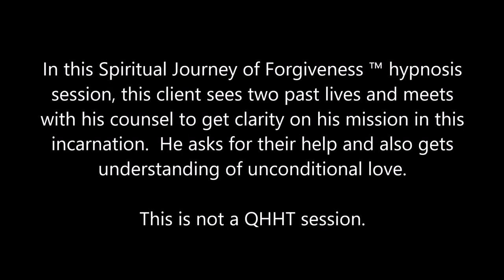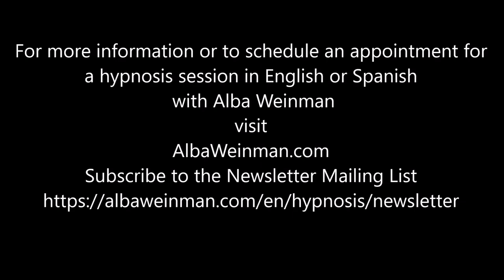326 Alba Weinman - The Mission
In this Spiritual Journey of Forgiveness ™ hypnosis session, this client sees two past lives and meets with his counsel to get clarity on his mission in this incarnation.  He asks for their help and also gets an understanding of unconditional love.